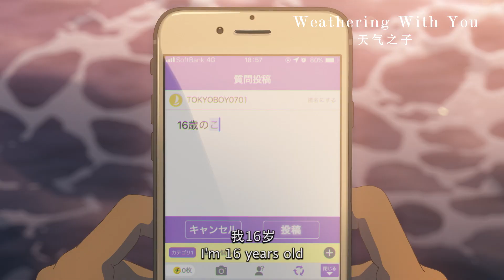Weathering With You 天气之子 Teaser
Three years after Your Name, Makoto Shinkai returns with his latest film, Weathering With You.

When small town high schooler Hodaka Morishima makes a go at living on his own in Tokyo for the first time, it isn’t long before he finds steady work writing for a local magazine focused on all things strange and supernatural -- but the most interesting thing happening in the boy’s life is the unusual weather. Rain’s common enough in the city that at first, no one makes much of the recent torrential showers that never seem to end, but unbeknownst to nearly everyone, a young girl named Hina Amano who has the ability to control the weather walks among them.